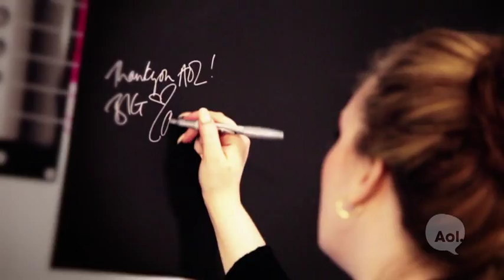Adele - Behind the scenes video AOL Sessions - February 2011